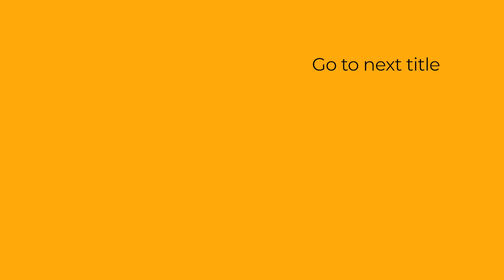Intelligence Tools in the Hospitality Industry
This video discusses the intelligent tools in the hospitality industry.

The hospitality industry is as vast and as complicated. However, intelligent
tools are helping better this industry in the following ways.
3.1 Non-stop commitment to work routines:
 Robots work 24/7 without calling in sick due to bad weather or falling
sick or simply refusing to take deliveries
 Customers don‟t have to tip the robots
 Delivery robots can even boost sales as they can deliver
 One robot can take multiple orders and deliveries
 By reducing human errors and increasing standards, robots improve
the overall quality of services
 Repetitive tasks such as booking and contactless check-in processes
can be greatly improved